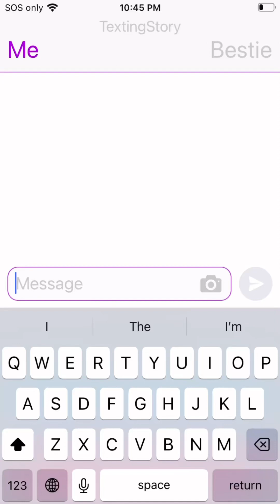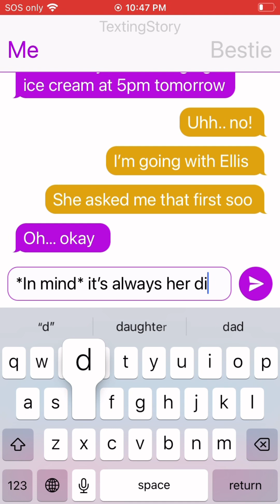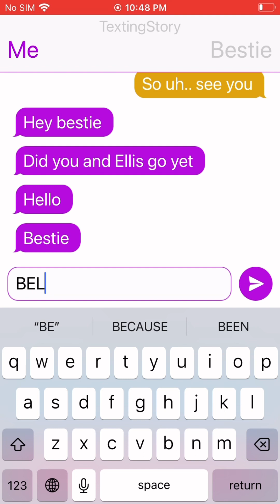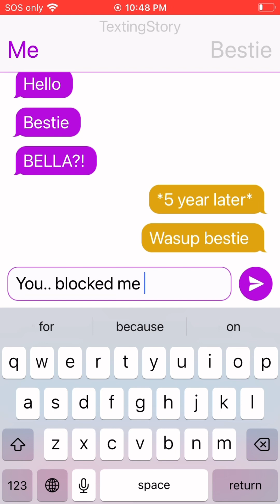This is sad